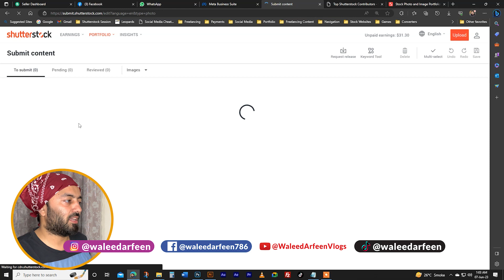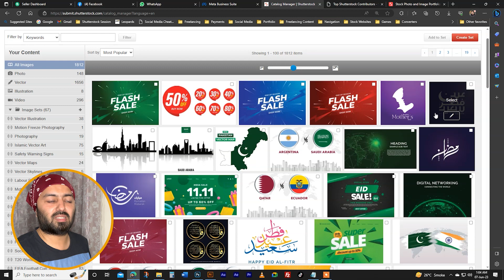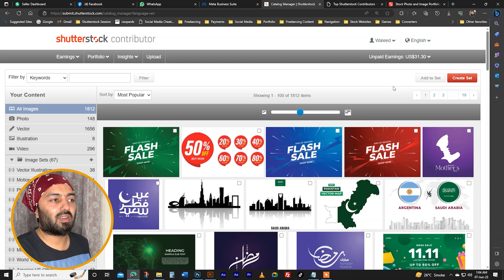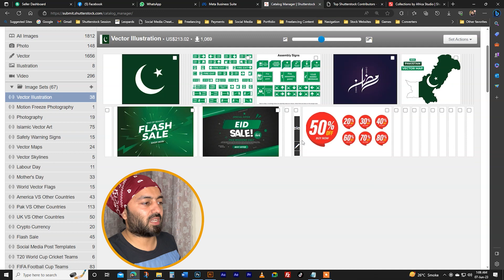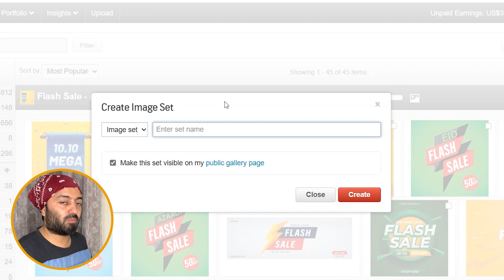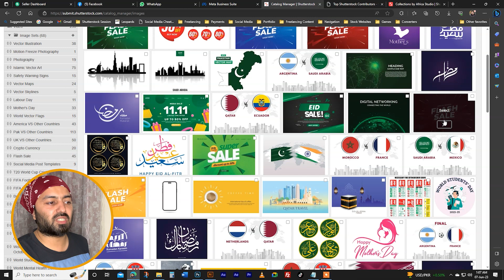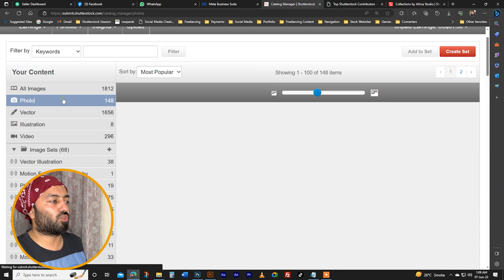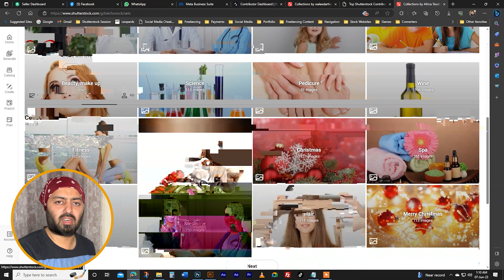How to Create Sets in Shutterstock Contributor | Urdu / Hindi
In this video, you'll learn how to create folders or sets in Shutterstock Contributor from the website. You can easily organize or categorize your whole content/data into folders separately.

I hope you will appreciate & LIKE it.